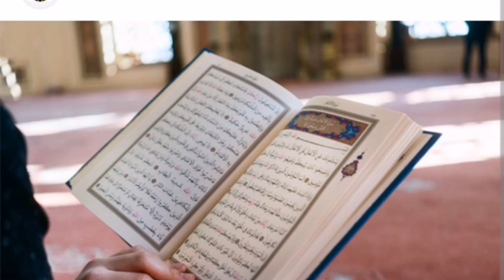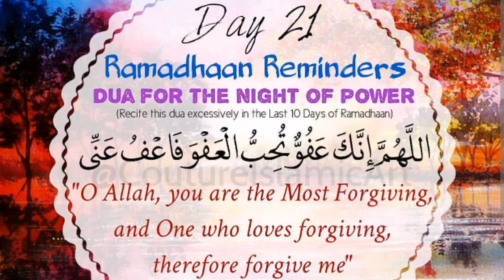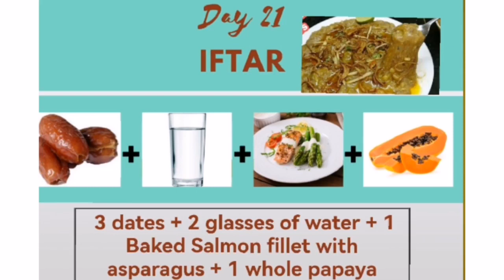Healthy diet plan day 21 by Tania mujeeb . وزن کم کریں